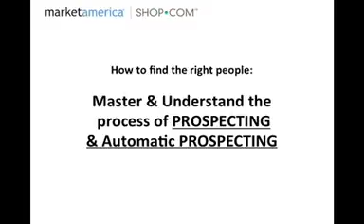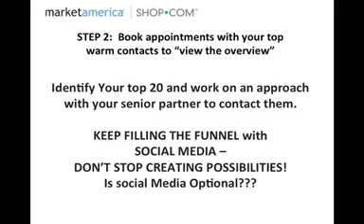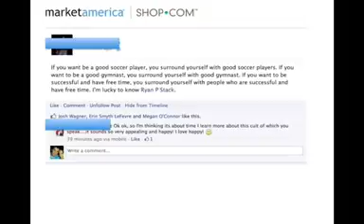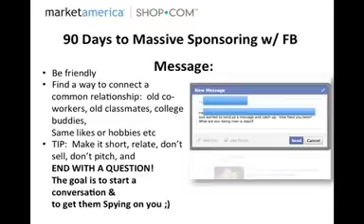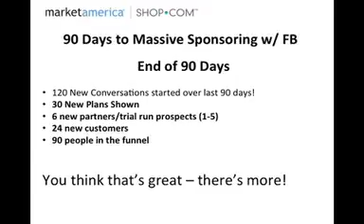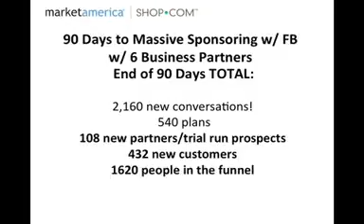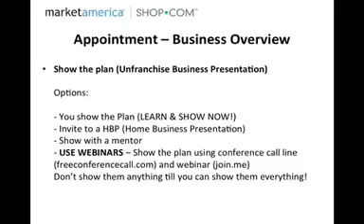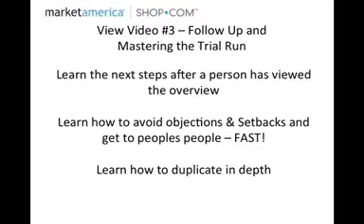Market America 30 Day Fast Start Video 2 Massive Networking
Video 2 of 3 of the Market America 30 day fast start. Learn how to create massive possibilities by expanding your network list and networking through referrals and using facebook. Create 1,000's of contacts in less than 90 days!